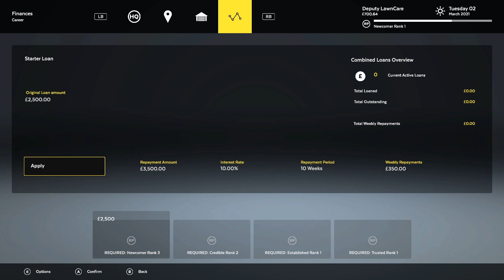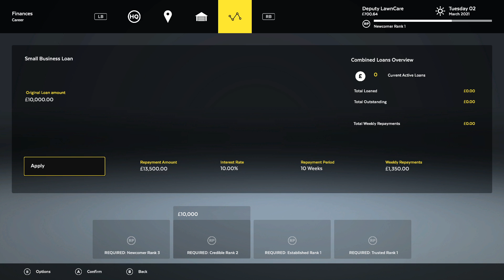Lawn Mowing Simulator [Episode 1] NEW SERIES